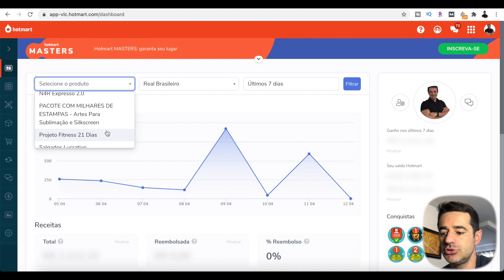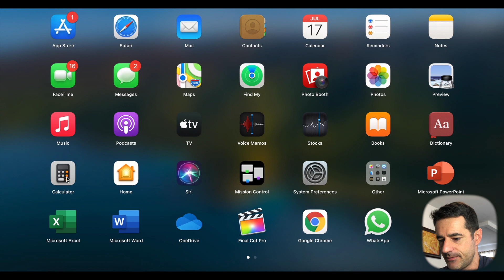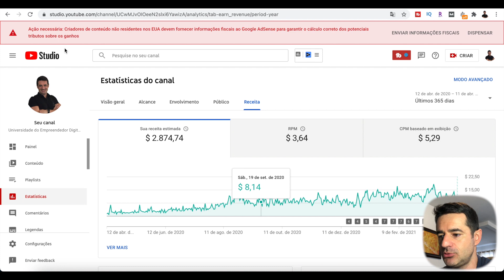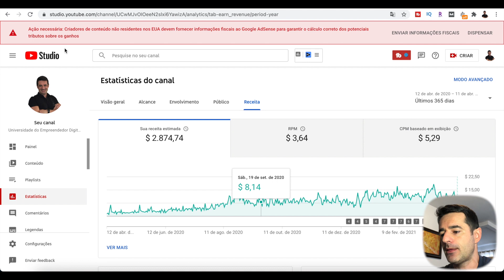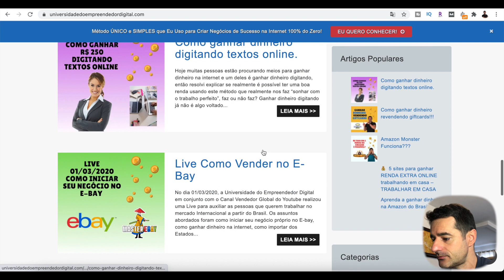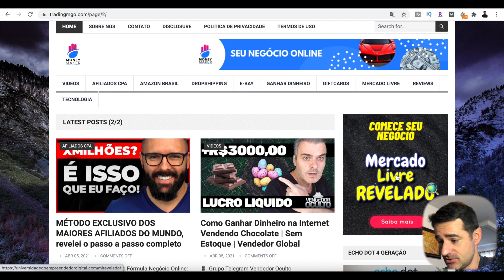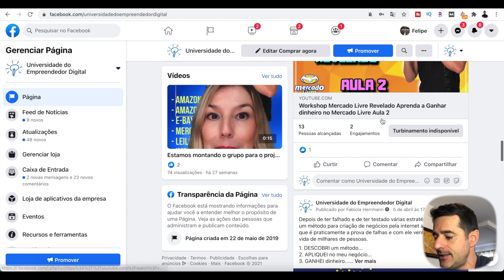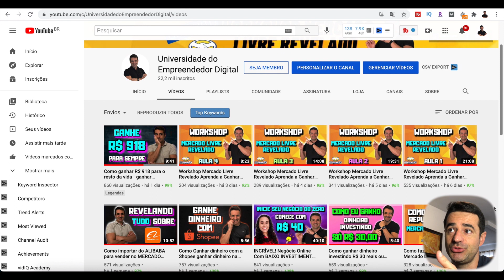Ganhe 592 por dia - Renda Passiva - Ganhar dinheiro na Internet 2021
LIVROS que você PRECISA ler:
🔥 Pai Rico Pai Pobre
🔥 Do Mil ao Milhão
🔥 O Homem Mais Rico da Babilônia
🔥 O Poder do Hábito

Se você pretende viver de internet, sem DUVIDAS nenhuma que iniciar pelo YOUTUBE e a melhor opção! Você tendo um CANAL com bastante visualização e Seguidores aumenta muito suas chances de fazer melhores negócios e de criar aquela RENDA PASSIVA tão desejada!

Hoje, se me pedissem um conselho para iniciar um negócio digital sem dinheiro nenhum, eu te diria para fazer um canal no Youtube, o custo é zero, o risco é zero, tudo o que você precisa é persistência, boa vontade e acima de tudo regularidade. Comece hoje e tenha uma renda extra vitalícia com o Youtube. É possível e só depende de você.

Transformei meu YOUTUBE em uma maquina de Ganhar Dinheiro, com ele eu Consigo fazer Renda com o ADSENSE, como Afiliado de Produtos Digitais, Afiliado de Aplicativos, Com Propagandas de terceiros, Colabs e varias outras coisas, fora o Prazer que eu Tenho em criar conteúdo. Comece a ganhar dinheiro em dólar trabalhando do Brasil. Processo super rápido e fácil. Com este tutorial você vai ter uma idéia de como montar seu canal. Comece já seu negócio online.

1) Criar ou encontrar ótimos produtos / serviços para vender.
2) Apresentar esses produtos aos clientes certos.
3) Dar a esses clientes um ótimo motivo para comprar.